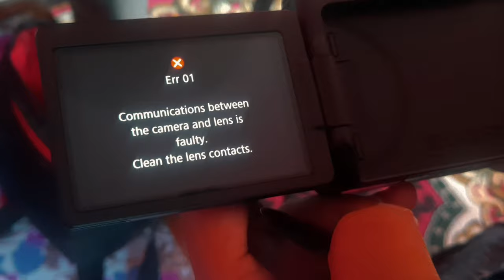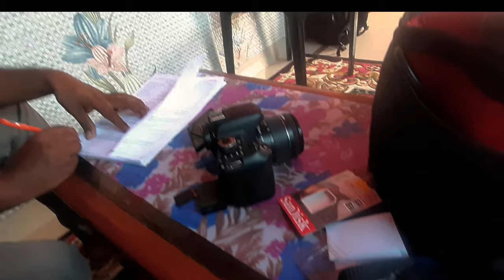Canon_dslr | Canon DSLR Error 01 | samim's vlog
guys it is sad to hear that i have found some error in my canon dslr🙁..so in this video i have share the moment of electronic shop skylab from where it was purchased nd have also share the submissions of dslr🙂in canon service center